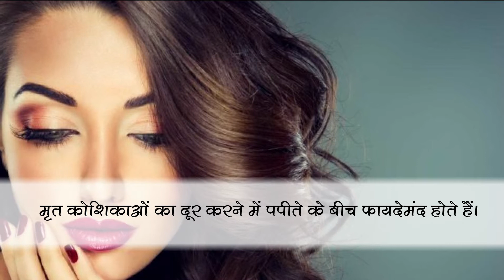पपीते के बीज के फायदे है शानदार, आप भी होंगे इनसे अनजान | समाचार नामा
पपीते के बीज के फायदे जानकर आप भी रह जाओगे हैरान, देखिये वीडियो